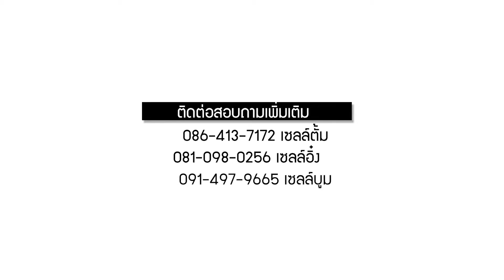รีวิวฝาท้ายไฟฟ้า Honda Civic fk มาแล้วนะครับ!! - Autolifttech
🔥 ศูนย์ประดับยนต์ครบวงจร 🔥
☑ อุปกรณ์ติดรถยนต์ที่ทันสมัยมากมาย
☑ แอุปกรณ์ตกแต่ง ออฟชั่นเสริมอื่นๆ

☑ มีหลายรุ่นรถให้เลือกใช้งาน

☑ รับประกันคุณภาพเเละงานติดตั้ง

☑ ศูนย์บริการที่ได้มารตราฐาน

 เปิดรับสมัครตัวแทนแล้ววันนี้ ทั่วประเทศ

☑สำหรับ ใครที่กำลังมองหาโอกาศใหม่ๆทางธุรกิจ

☑ยังไม่มีแบรนด์ หรือแนวทางการจัดวางระบบหน้าร้าน

☑แนวทาง ช่องทางทางการตลาด

☑ยินดีให้คำปรึกษา สำหรับตัวแทน